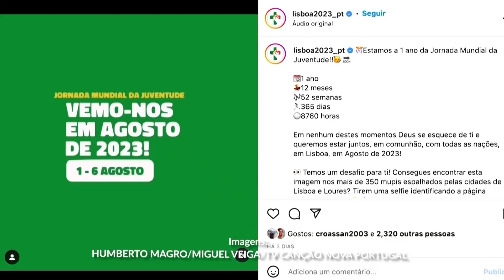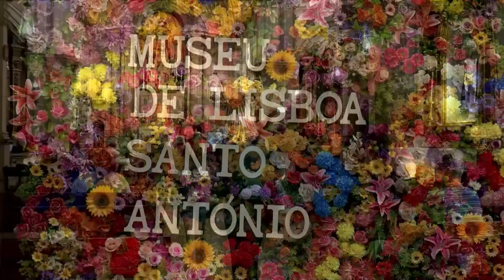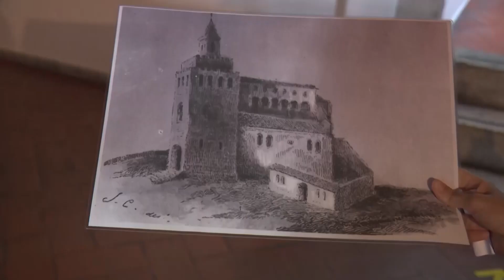Conheça detalhes de Lisboa, cidade-sede da JMJ 2023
Conheça nesta reportagem a cidade de Lisboa, em Portugal. A equipe do Canção Nova Notícias mostra detalhes da cidade-sede da Jornada Mundial da Juventude do ano que vem.

Reportagem de Gracielle Reis